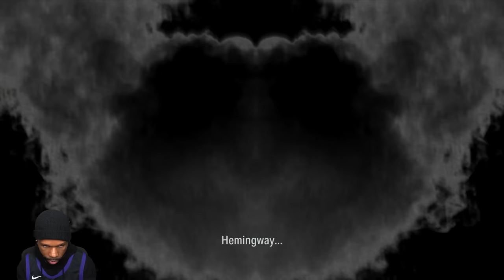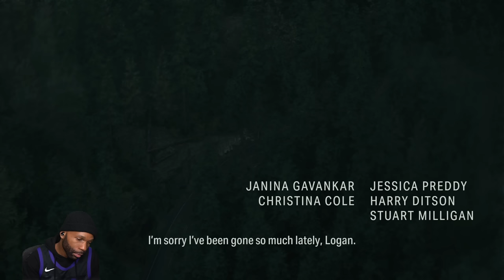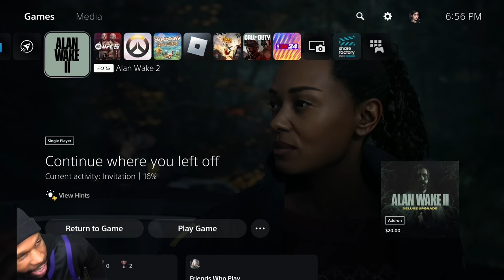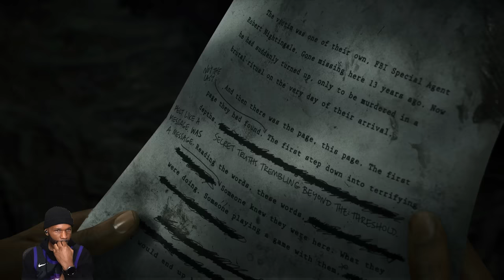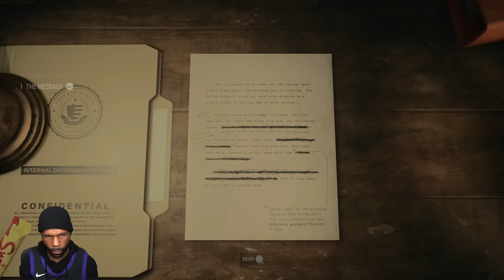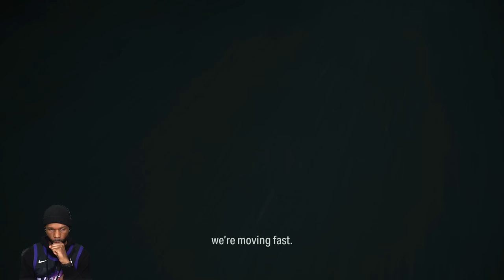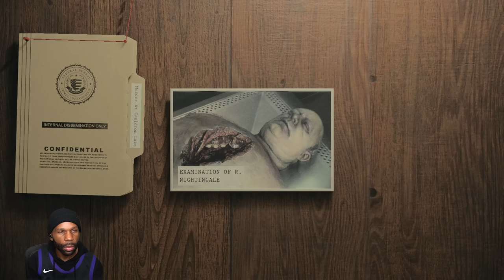Alan Wake 2 Gameplay Walkthrough Part 1 - Missing for 13 Years 🔥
Dive into the suspenseful world of Alan Wake's newest chapter with our Alan Wake 2 Walkthrough Part 1, setting the stage for a journey riddled with mystery and tension. Experience the atmospheric environments and challenging scenarios firsthand with our immersive Alan Wake 2 Gameplay sessions. And if you're contemplating the worth of this sequel, our Alan Wake 2 review provides a comprehensive look at its storytelling prowess, mechanics, and overall ambiance. Journey with us into the heart of darkness and unravel the enigmas of Bright Falls once more!

0:00 - Coming Up
0:32 - Series Intro
1:31 - Gameplay Begins
9:11 - Chapter 1

Game Description:
Alan Wake II is a survival horror game developed by Remedy Entertainment and published by Epic Games Publishing. A sequel to Alan Wake, the story follows best-selling horror novelist Alan Wake, who has been trapped in an alternate dimension for 13 years, as he attempts to escape by writing a horror story involving an FBI agent named Saga Anderson. The game was released for PlayStation 5, Windows, and Xbox Series X/S on 27 October 2023. The game recieved critical acclaim.

Developer: Remedy Entertainment
Publisher: Epic Games Publishing
Platform: PS5, PC, Xbox Series X/S
Release Date: October 27. 2023
Genre: Survival horror